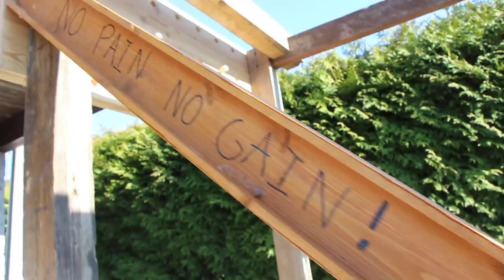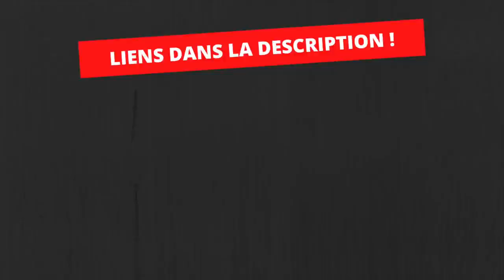FABRICATION D'UNE GYM COMPLÈTE AVEC MATÉRIAUX DE RECUP ! + Défi personnel.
Comment fabriquer une gym entière avec les moyens du bord ? Ce projet "Spécial confinement" vous donnera des idées et de l'inspiration ! Nous parlerons aussi de développement personnel et je vous partage un défi personnel en cours. PLUS D'INFOS CI-DESSOUS !

Liste des vidéos « tutoriel » pour la gym extérieur:
-Comment fabriquer la structure polyvalente « No PAIN - NO GAIN » (tractions/système de poulie/panneau perforé et autres accessoires)

-Inscrivez-vous aux mails privés et téléchargez gratuitement la vidéo "50 Astuces d'atelier"

Amicalement,
Dimitri.